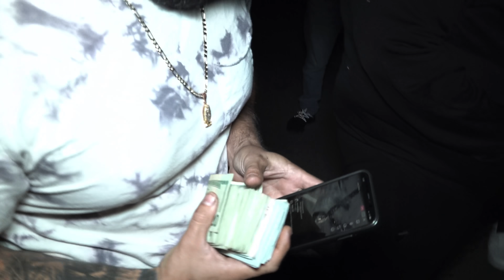ZL1 vs Hellcat ($8200 POT, No one at Finish Line)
A head-up 1/4 mile matchup between a Hellcat and ZL1 for $8200 POT. With no one at the finish line it creates for a tense situation between these racers